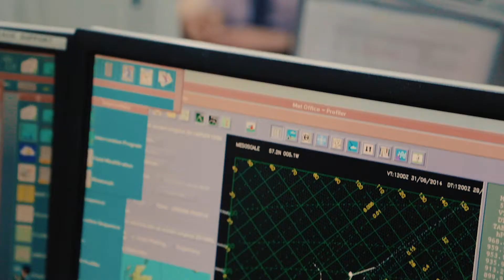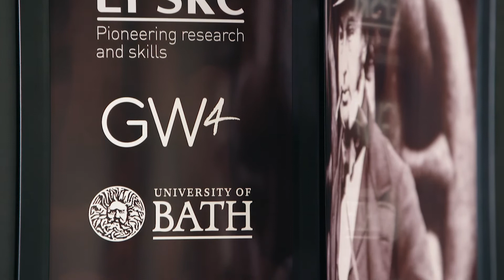Isambard Supercomputer at the UK Met Office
Learn how the UK’s Met Office is using the Arm®-based supercomputer Isambard powered by Marvell’s ThunderX2® processor for the most advanced climate predicting and forecasting.